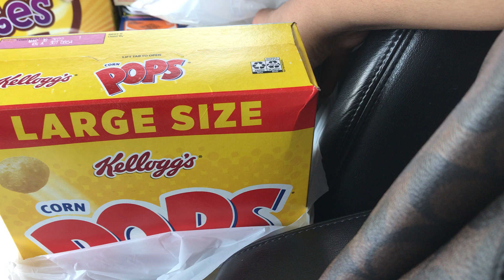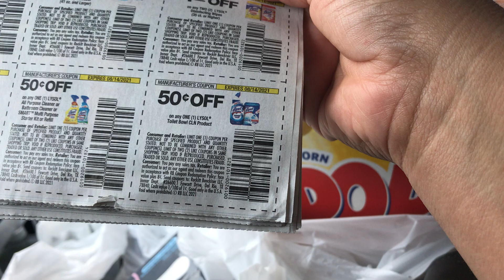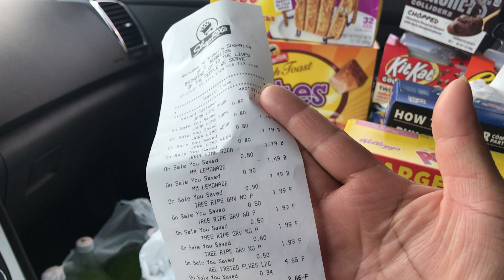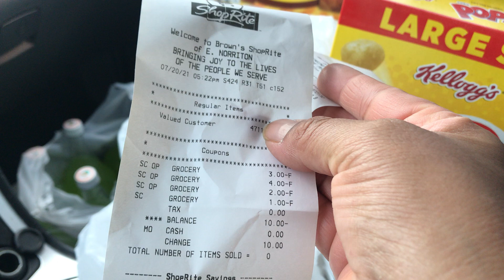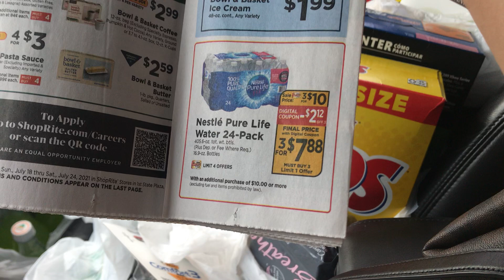Shoprite, termina 7-24-21